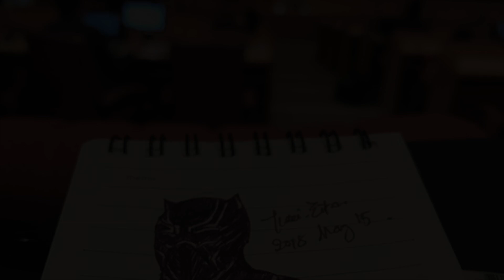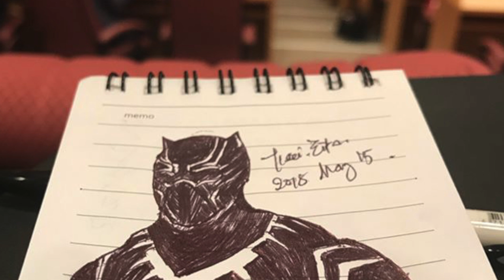Random drawings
personal collection of my drawings